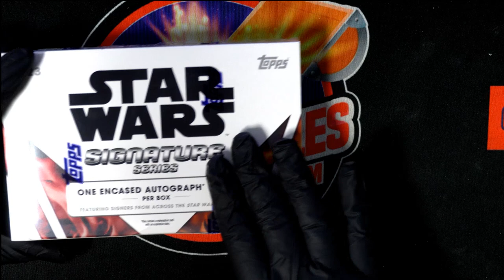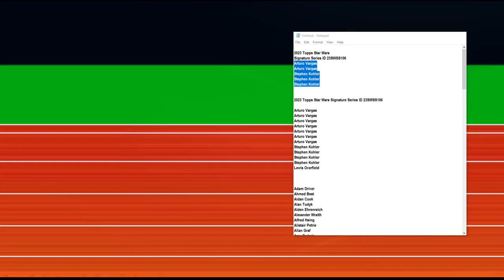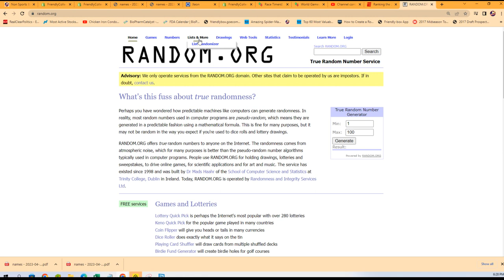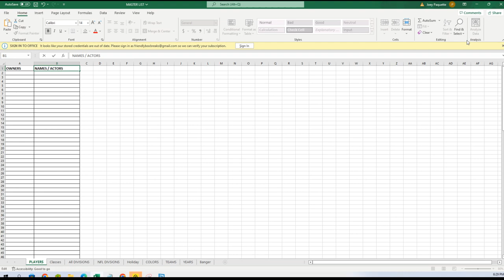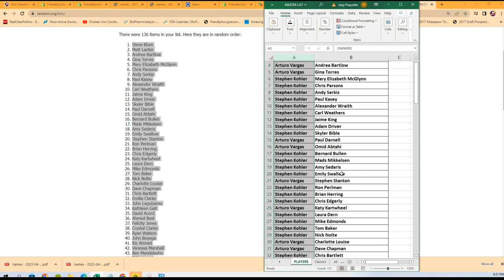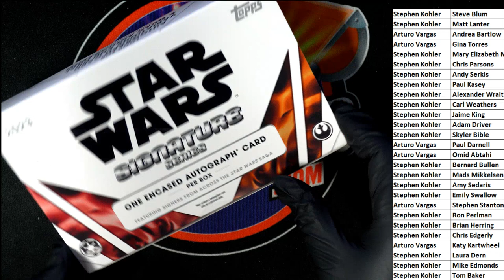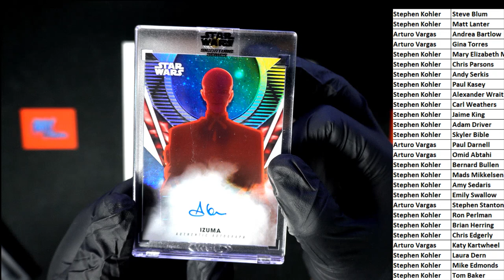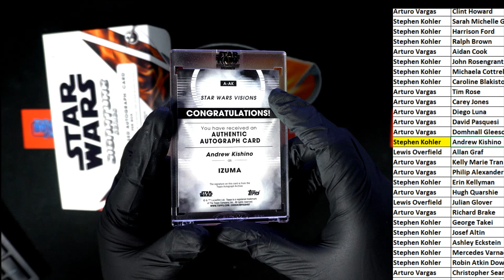2023 Topps Star Wars Signature Series ID 23SWSS106